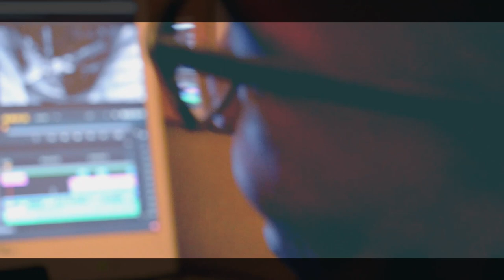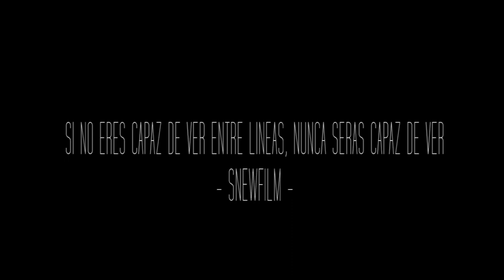CORONANDO ORIGINALMIXTAPE - VIDEOCLIP- BONUSTRACK2 SNEWFILMS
TITULO: CORONANDO
VÍDEO: SNEWFILMS
LETRAS: MR.BROWN
ESTUDIO:4895STUDIOS (BILBAO)
ALBUM: ORIGINALMIXTAPE ALLSTARS VOL.5